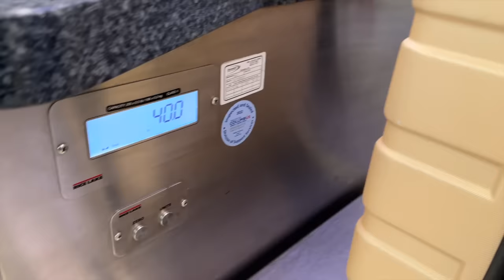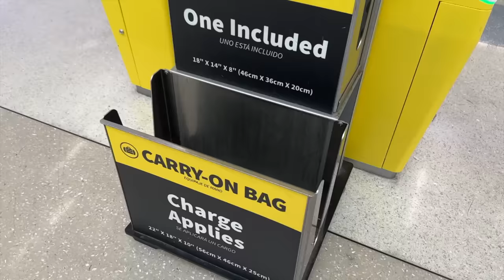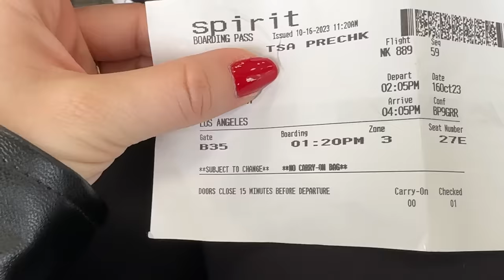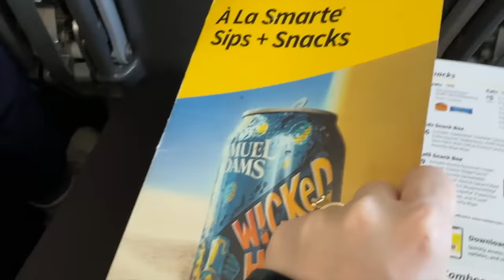I FLEW SPIRIT AIRLINES FOR $100...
LINKS

2 piece lounge set
faux leather jacket
clear makeup bag
maple travel bag is beis